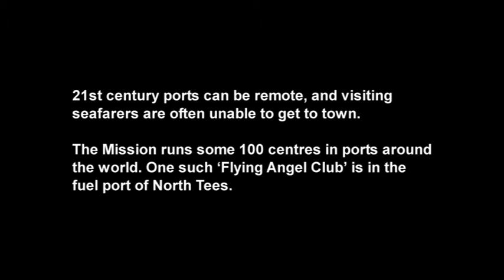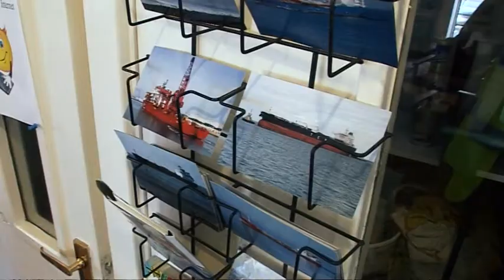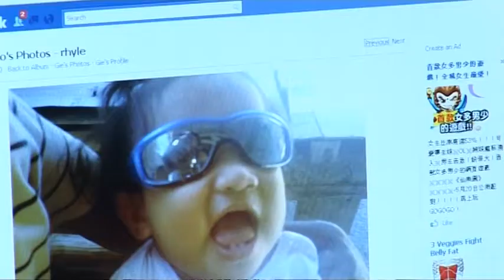Mission to Seafarers Part 3 - North Tees Seafarers Centre.mpg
The work of the Mission to Seafarers at North Tees through the Seafarers Centre.